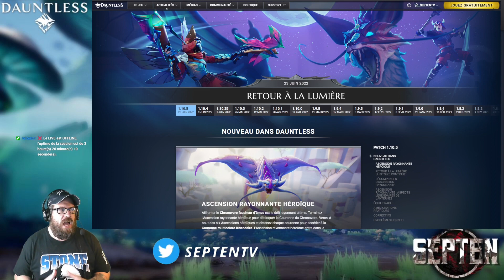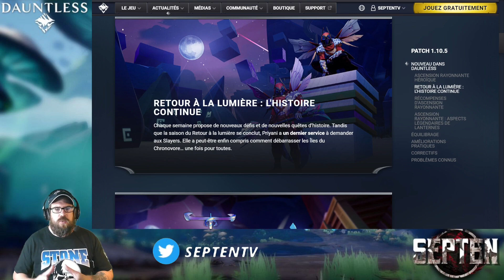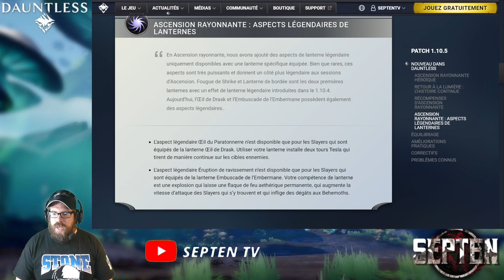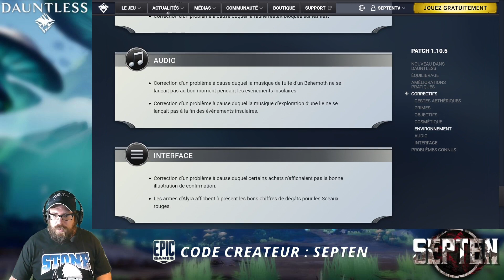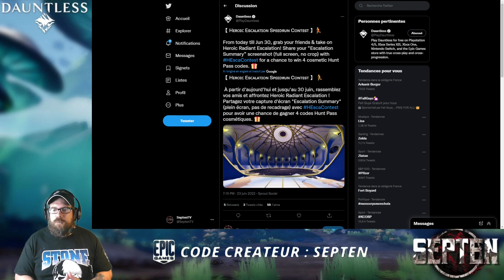MISE A JOUR 1.10.5 DANS DAUNTLESS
☑️ Nouvelle vidéo sur Dauntless : MISE A JOUR 1.10.5 DANS DAUNTLESS
Petite vidéo sur la nouvelle mise a jour de dauntless